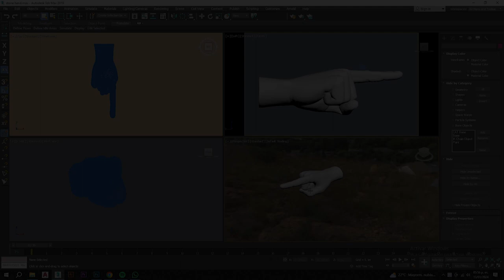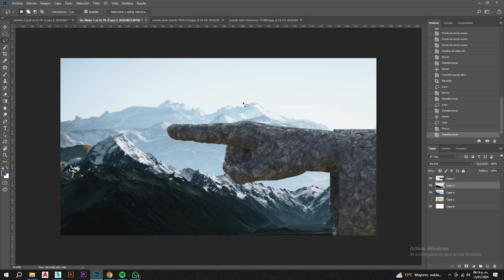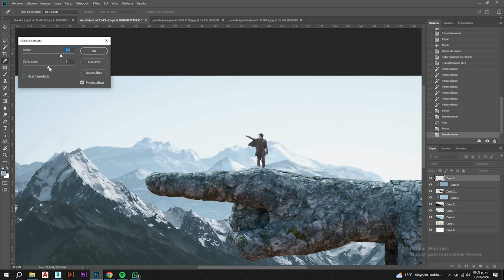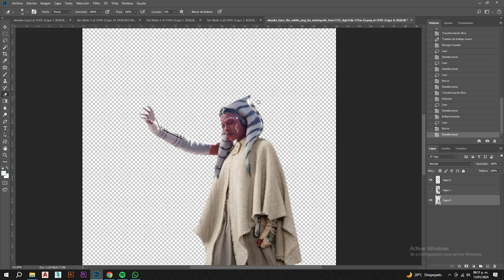TRANSFORMÉ el sketch de Dave Filoni a la REALIDAD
🎵 Track Info:

Title: Midnight by Mehul Choudhary

 / midnight
YouTube Music:

 • Midnight

 / mehul-choudhary

 / itsmehul_official